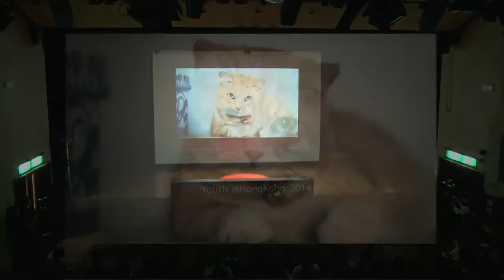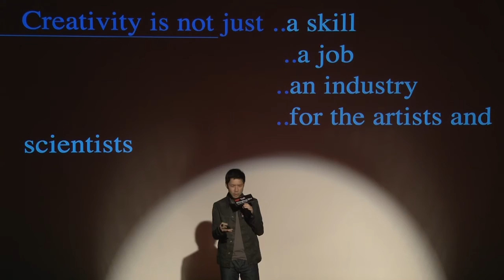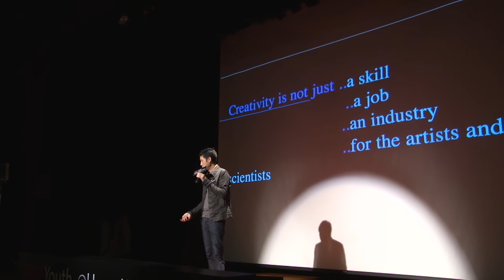Two words that took me two decades to crack | Andrew Lee | TEDxYouth@HongKong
This talk was given at a local TEDx event, produced independently of the TED Conferences. Andrew Lee talks about the importance of personality and creativity; Creativity is an attitude, and a way of life.

Andrew Lee
Founder, Metta Communications

Over 25 years of advertising experience, ex-Managing Director of a top ten multi-national advertising agency. From products to corporate campaigns, Andrew was the key person behind the brand success for some of Hong Kong's biggest names, like P&G, Mars, NIKE, HK Broadband, Bank of China. Andrew founded Metta Communications in 2008. The company further created some renowned campaigns for Mannings, Fairwood, Ocean Park and Eu Yan Sang etc, and received many advertising awards from different competitions; but among all, he is most proud of his lovely kids.